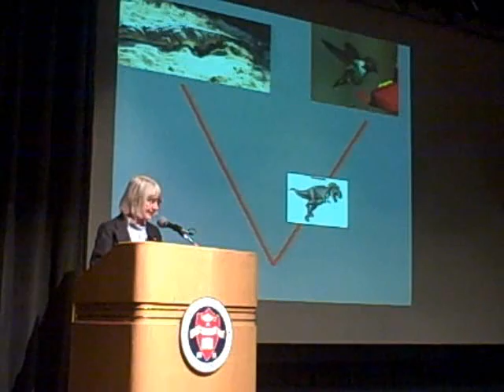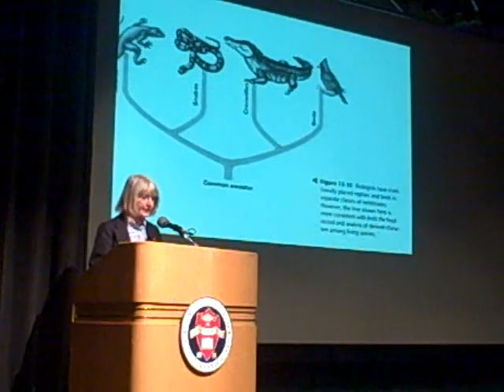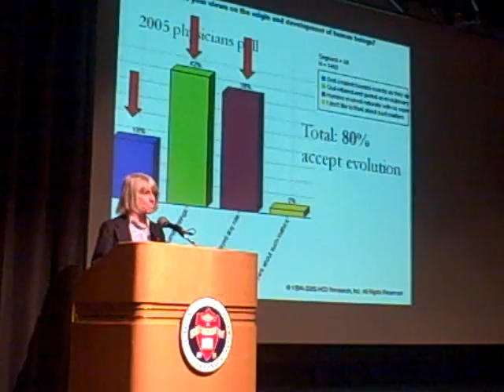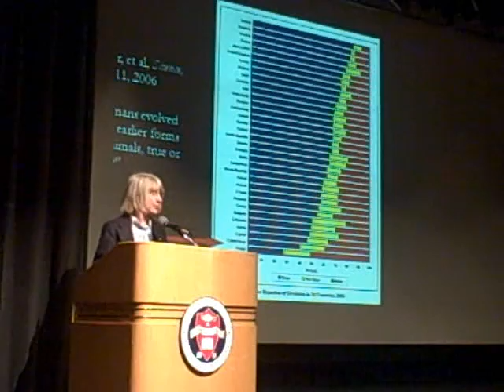Why all the fuss about Darwin and evolution? Part III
Dr. Genie Scott gives Fresno State students the 411 on how evolution works, from cells to cetaceans, and why creationists continue to attack evolution. Event date: 12/2/2009